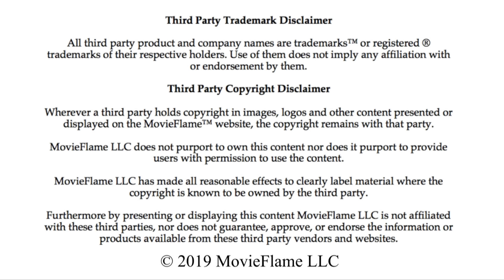The Life of Azula: What Happened After the Series? (Avatar Explained)